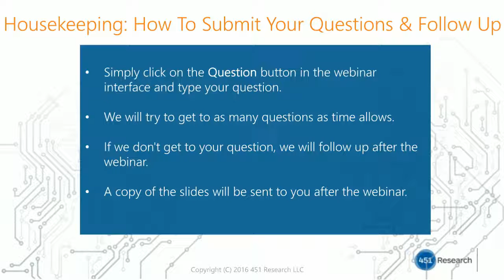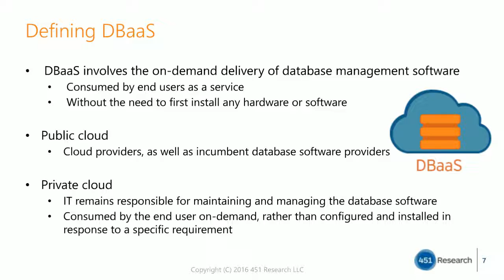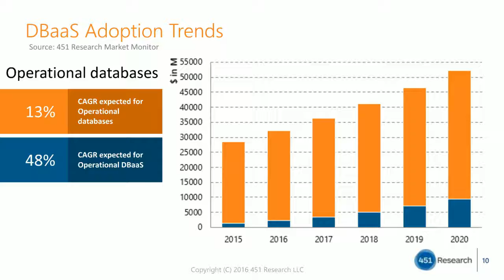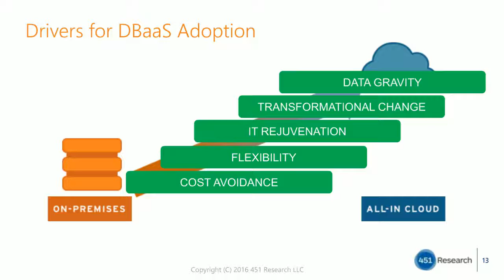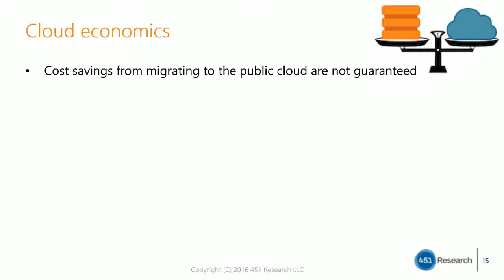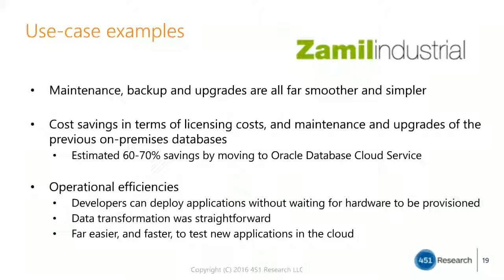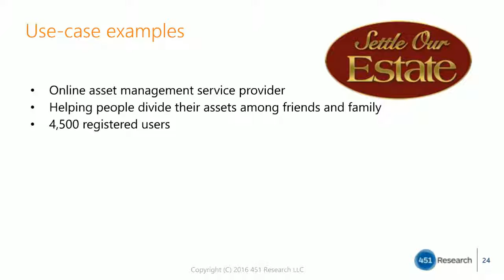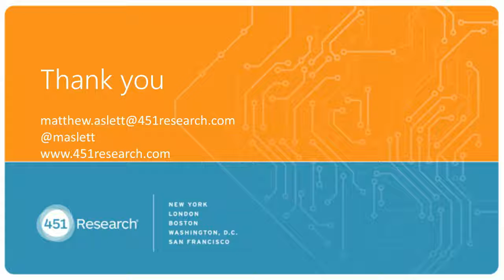Database as a Service What should you consider before migrating to the cloud